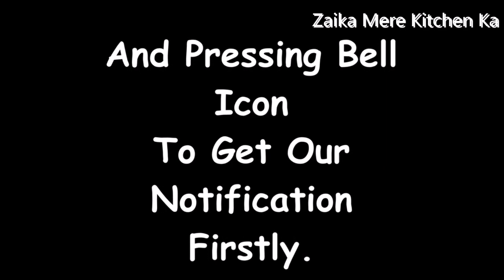Shohar ka dil jeetne ke liye aaj Iftar main ye recipe zaroor try karen [veg spring rolls]--By, ZMKK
Hello!
 today you are going to view a video of  Veg Spring Rolls

oil---2 tsp
garlic clove--5/6
onion--1 cup
carrot---1 cup
cabbage --1 cup
capsicum---1 cup
sugar--1/2 tsp
chili flex---1/ tsp
cheese--1/2 cup
spring roll sheets
All-purpose flour--2 tsp